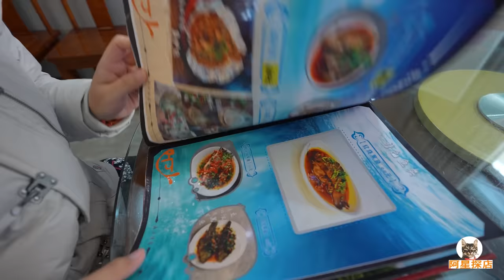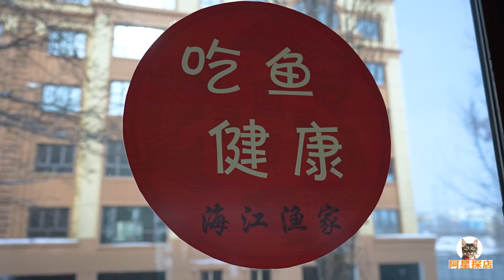新疆乌伦古湖全鱼宴，狗鱼炖豆腐，红烧五道黑，阿星吃鲢鱼饺子Whole Fish Feast in Wulungu Lake, Xinjiang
新疆阿勒泰福海县的乌伦古湖是北疆有名的黄金渔场，每年冬天都会举办盛大的冬捕节，出产的冷水鱼味道十分鲜美，来到这里可以品尝全鱼宴。狗鱼炖豆腐，红烧五道黑，蒜蓉梭鲈鱼，清蒸小白条，还有美味的鲢鱼饺子，都是当地传统的烹饪做法。
Wulungu Lake in Fuhai County, Aletai, Xinjiang is a famous golden fishing ground in northern Xinjiang. Every winter, a grand winter fishing festival is held. The cold-water fish produced are very delicious. Come here to taste the whole fish feast. Stewed tofu with pike, braised five-course black fish, zander with garlic, steamed small white strips fish, and delicious chub dumplings are all traditional local cooking methods.